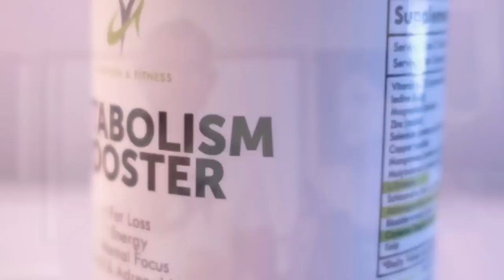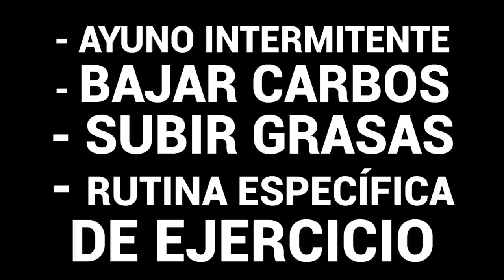La CLAVE Para BAJAR De PESO SIN Volver a SUBIR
★☆★ ÚLTIMA PROMO DEL AÑO EN CITAS  | QUEDAN POCASA HORAS ★☆★

Conoce la clave para perder 80 libras de grasa y ganar 15 libras de músculo.⠀
Blanca Sánchez es uno de los mejores casos de éxito. Ella tenía resistencia a la insulina; y para eliminar eso incorporamos un protocolo que le ayudaría a solucionar ese problema para que empiece a ver resultados.⠀
Ha pasado más de 1 año desde que logró su objetivo y aún lo mantiene porque en el proceso le enseñamos a comer y a cambiar su estilo de vida.⠀
Cuando Blanca iba a consulta por primera vez ella tenía un metabolismo lento y dañado. ⠀
Por eso quiero que ella misma sea la que te cuente qué fue lo que hizo para dañarse a sí misma su metabolismo y que de esa forma tú aprendas qué es lo que no tienes que hacer. También te vamos a enseñar cuál fue la clave con la que logramos solucionar ese problema.⠀
Si dañaste tu metabolismo hoy te diremos cuáles son los pasos que utilizamos para que tú también lo puedas solucionar y ver resultados increíbles.⠀